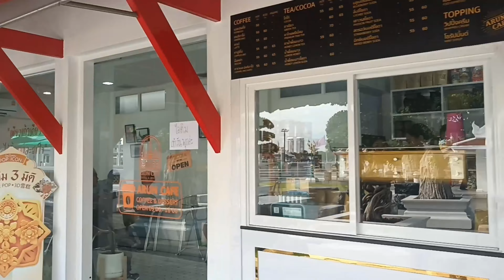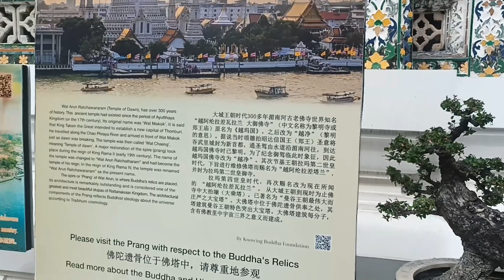Wat Arun | Temple of Dawn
Buddhist temple had existed at the site of Wat Arun since the time of the Ayutthaya Kingdom. It was then known as Wat Makok, after the village of Bang Makok in which it was built. (Makok is the Thai name for the Spondias pinnata plant.) According to the historian Prince Damrong Rajanubhab, the temple was shown in French maps during the reign of Narai (1656–88). The temple was renamed Wat Chaeng by Taksin (1767–82) when he established his new capital of Thonburi near the temple, following the fall of Ayutthaya.[3] It is believed that Taksin vowed to restore the temple after passing it at dawn. The temple enshrined the Emerald Buddha image before it was transferred to Wat Phra Kaew on the river's eastern bank in 1785.[4] The temple was on the grounds of the royal palace during Taksin's reign, before his successor, Rama I (1782–1809), moved the palace to the other side of the river.[2] It was abandoned until the reign of Rama II (1809–24), who had the temple restored and had begun plans to raise the main pagoda to 70 m.[2] The work on the pagoda commenced during the reign of Rama III (1824–51). The main prang was completed in 1851, after nine years of continued construction.[5]

The temple underwent major restorations during the reign of Chulalongkorn (Rama V, 1868–1910) and in 1980, prior to the bicentenary celebration of Bangkok's foundation. The most extensive restoration work on the prang was undertaken from 2013 to 2017, during which a substantial number of broken tiles were replaced and lime plaster was used to re-finish many of the surfaces (replacing the cement used during earlier restorations). As the work neared its end in 2017, photographs of the results drew some criticism for the temple's new appearance, which seemed white-washed compared to its previous state. The Fine Arts Department defended the work, stating that it was carefully done to reflect the temple's original appearance